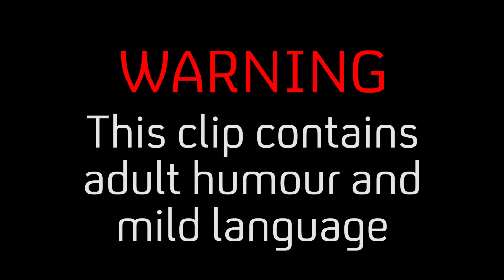Harry And Julius Fight Over Ella | Made In Chelsea | Series 13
Harry and Julius have an argument over Ella.